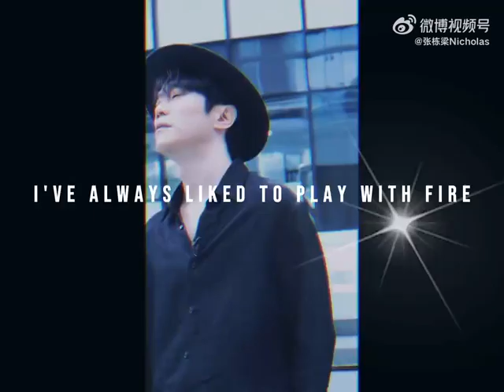2023-10-04棟樑新浪微博-張棟樑的碎碎唸頻道(三)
张栋梁Nicholas新浪微博
偶尔“小驼儿”只是我的保护色儿～～[二哈][二哈]披荆斩棘#披荆斩棘的尼古拉斯# 张栋梁Nicholas的微博视频 ​​​

一公飄移鬼腳樑
二公張三本人
三公joker 鬼笑pasta

感恩有你~一直這麼棒~這麼努力~~我們會一直支持你~陪你一起走~
五公加油~~~

披荊斬棘3
8月18日週五12點，先導篇上線
8月25日起，每週五週六12點上線！单更双更，交替上线！

披荆斩棘的哥哥 Call Me By Fire
披荆斩棘2023 张栋梁 初舞台coming soon！《北极星的眼泪》精彩回顾 初心不改情怀依旧｜披荆斩棘2023 Call Me By Fire 2023｜MangoTV

【二公·纯享】王耀庆 张栋梁 何展成《张三的歌》有百老汇歌舞剧那味了 蔡国庆 魏哲鸣 餐桌拉丁舞俏皮又帅气 | 披荆斩棘3 Call Me By Fire S3 | MangoTV

【三公·纯享】王耀庆 张栋梁 张远《Joker》可以是小丑也可以是王牌 马晓龙 JawnHa 张扬舞步演绎怪诞疯狂 | 披荆斩棘3 Call Me By Fire S3 | MangoTV

影片來自:張棟樑 Nicholas新浪微博
版權屬於:張棟樑 Nicholas